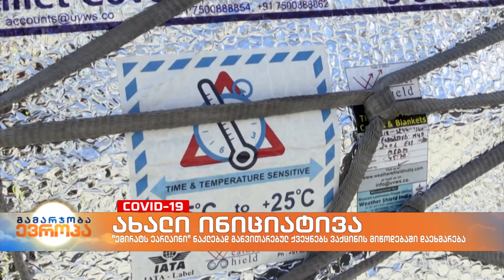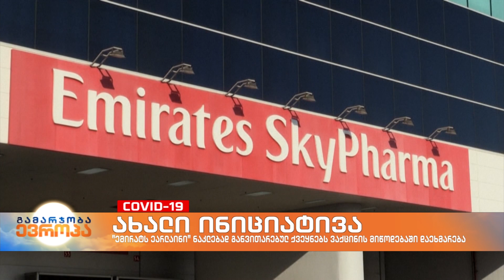არაბთა გაერთიანებული საამიროები ნაკლებად განვითარებულ ქვეყნებს ვაქცინის მიწოდებაში დაეხმარება